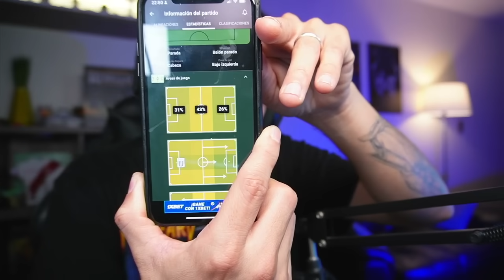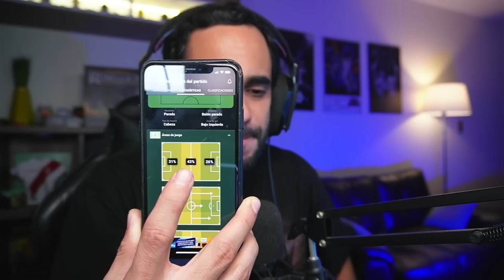ANÁLISIS: ALIANZA LIMA Y UNIVERSITARIO IGUALARON 0-0 EN MATUTE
Alianza Lima y Universitario de Deportes empataron 0-0 en Matute por el Torneo Clausura. Los cremas son momentáneamente líderes con 11 puntos.